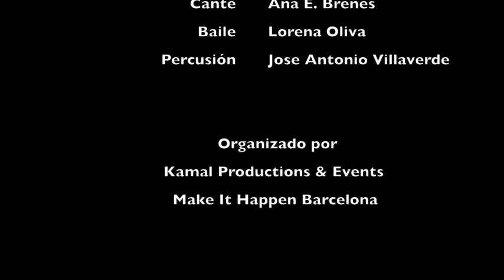Javier Luque Eventos - Flamenco Evento Barcelona en Banyeres del Penedès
Evento organizado por Kamal Productions & Events y Make It Happen Barcelona en Banyeres Penedes, Tarragona (13/5/17)
Guitarra: Javier Luque
Cante: Ana E. Brenes
Baile: Lorena Oliva
Cajón: José Antonio Villaverde